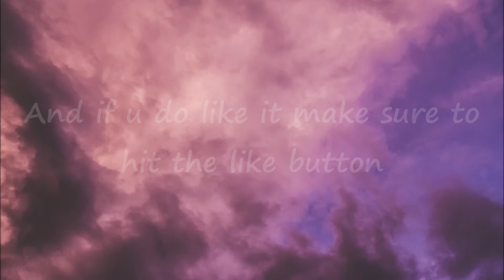Unknown Brain x Rival - Control (feat. Jex) [NCS Release] 3D + EXTRA BASS | Gaming Music 2020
Use Headphone to experience the 3D audio